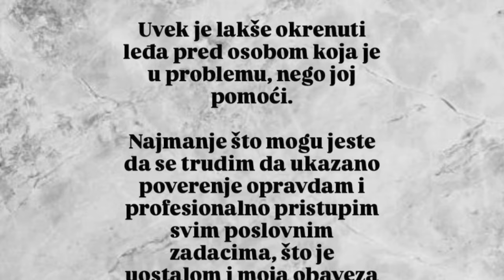"PRUŽENA MI JE RUKA SPASA!" Prvo oglašavanje Ane Ćurčić nakon pomirenja sa Zvezdanom